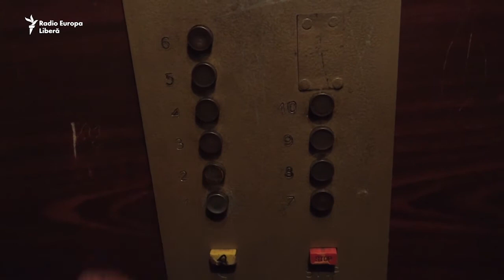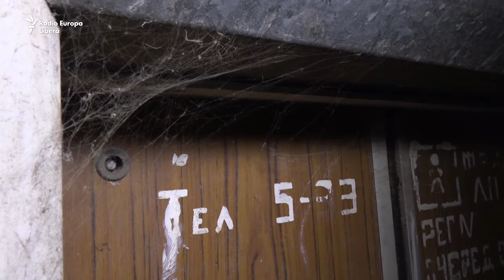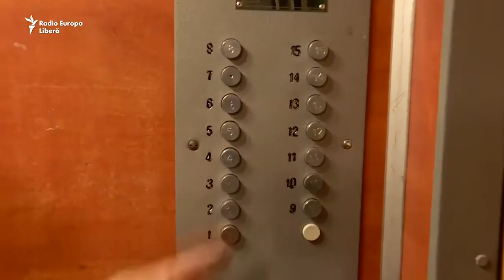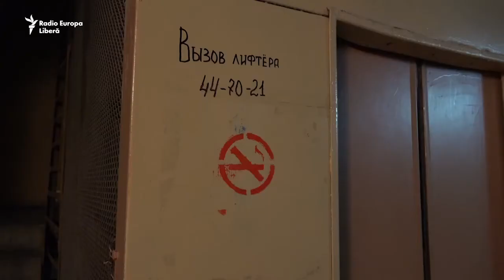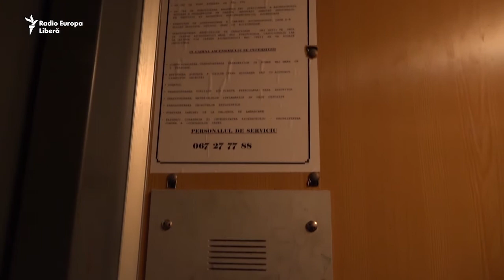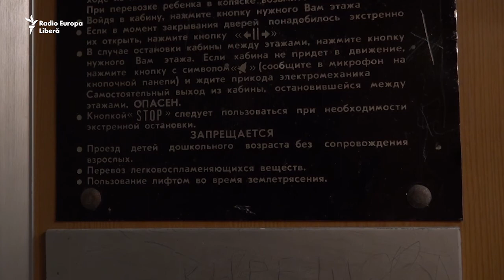Pur și Simplu: Pe aripile liftului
Nouă din zece lifturi din blocurile locative din Chişinău au termenul de exploatare depășit şi sunt „învechite moral şi fizic”, spun cei care le deservesc. Ar trebui schimbate cam toate lifturile din clădirile construite în perioada URSS, recunosc responsabilii din domeniu.